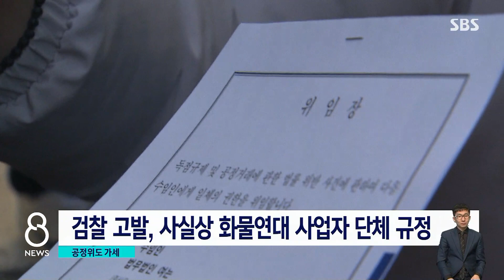"화물연대 고발" 공정위도 가세…글로벌 표준 맞나? / SBS 8뉴스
〈앵커〉

화물연대에 대해 공정거래위원회도 압박에 나섰습니다. 지난해 파업 뒤 현장조사를 방해한 혐의로 검찰에 고발하기로 한 건데, 화물연대를 '노조'가 아닌 '사업자 단체'로 보면서 나온 조치로 보입니다.

김수영 기자의 보도입니다.

〈기자〉

공정거래위원회가 화물연대를 검찰에 고발하기로 한 건, 지난달 세 차례 현장조사를 거부했다는 이유입니다.

[배현정/공정위 서기관 (지난달 5일) : 현장에 저희가 진입을 해서 조사를 할 수 있도록 협조해주십사 말씀을 드렸고요.]

[조현주/화물연대 측 변호사 (지난달 5일) : 현장에 들어가서 꼭 압수수색과 마찬가지의 행동을 하시겠다는 것에 대해서는 저희는 받아들이기 어렵다라는 말씀을 드리는 것 입니다.]

파업에 불참한 화물차주들의 운송을 방해하고 파업 참여를 강요했는지 등이 조사 대상이었습니다.

갈등의 관건은 화물연대가 '사업자 단체'인지 여부, 화물연대는 노동조합이니 공정위 조사 대상 자체가 아니라는 입장인 반면, 공정위는 사업자 단체로 판단하고 있습니다.

[한기정/공정거래위원장 (지난달 2일) : 화물연대에 소속된 화물차주를 사업자로 판단하고 있습니다. 유사한 건설노조 건에서도 사업자에 해당한다고 판단하고 있습니다.]

공정위의 공식적인 결론은 나오지 않았지만, 검찰 고발은 사실상 사업자 단체로 규정한 결정이라는 해석입니다.

이럴 경우 노동 쟁의 행위를 '불공정 거래'로도 처벌할 수 있는데, 선진국 흐름과는 다소 차이가 있습니다.

[권영국/변호사 : 유럽에서는 이런 형태(화물차주)의 사업자를 위장된 자영업자라든가 이렇게 보고 있죠. 본질적으로 노동자로 보고 그에 따른 권리를 보장해야 된다라는….]

화물연대는 '경제 도둑 잡아야 할 공정위가 화물 노동자들을 표적 탄압'하고 있다고 반발했습니다.

(영상편집 : 김종미)